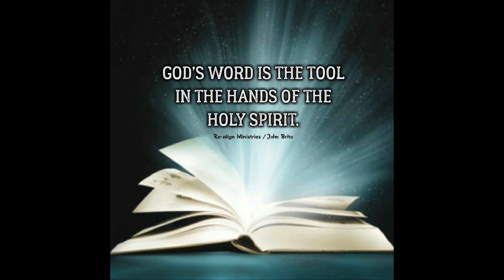music video of minsan by nemsky